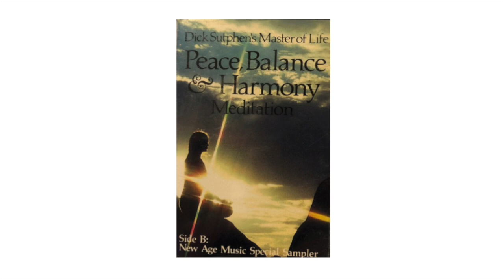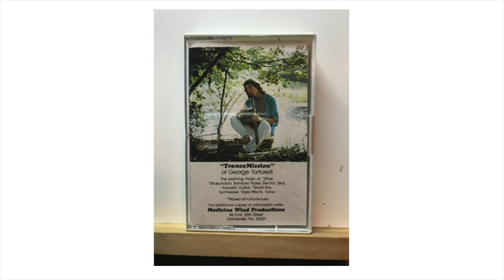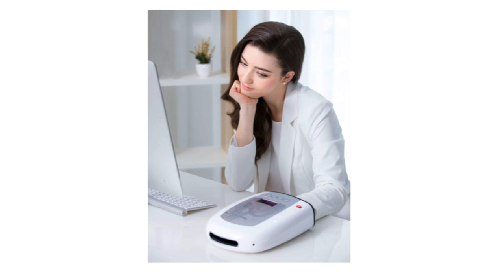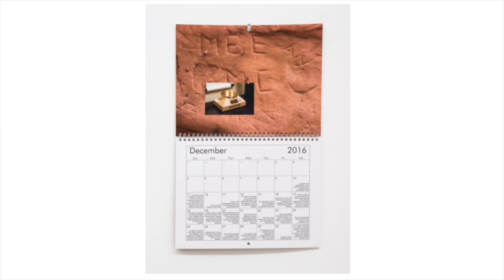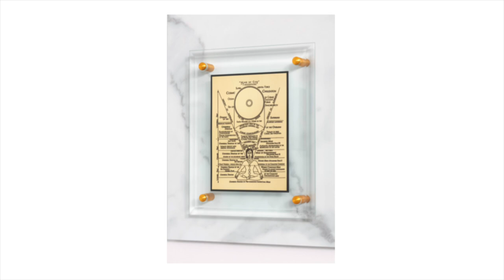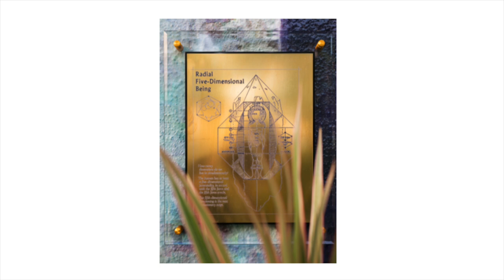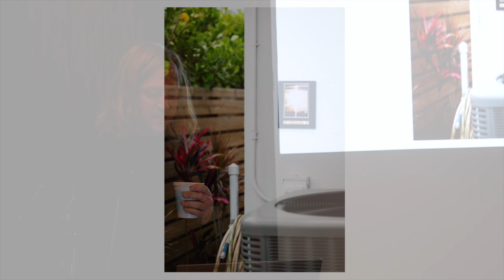Ian James – Art Talk Tuesday at Brand Library & Art Center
Art Talk Tuesday is a monthly conversation that invites contemporary artists to discuss their work and the issues surrounding it, followed by a moderated Q&A with Brand staff member, artist and writer Jennifer Remenchik. Art Talk Tuesday artists are selected to reflect the diversity of the art scene of the greater Los Angeles area.

Ian James is an artist who primarily works in photography. Interested in the metaphysics of objects, James restages new age healing and healing device advertising and places these images in relation to one another atop laminate panels. These images indicate how a device should be placed on the body and how one should feel once the device is in use. In addition, James has been making pilgrimages to photograph pyramid architecture throughout North America and Europe as a form of late capitalist pilgrimage. The images he makes become a material substance for cast frame works, assemblages, sculptures, books, videos, a radio station, and a virtual reality environment.

Title Card Images: Portrait of Ian James; Ian James. Detail of Etheric Weaver: HQ OSTO AYO :: (Special infrared heating to improve hypodermis blood vessel dilation), 2020. Laminate, acrylic, pigment print, frame, panel.

To learn more about Brand Library & Art Center and to learn more about our programs, go